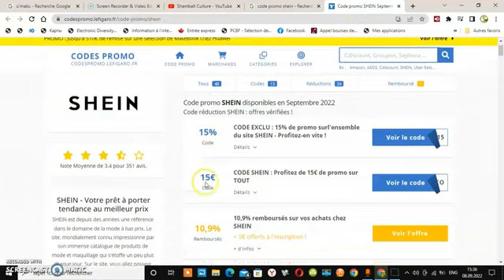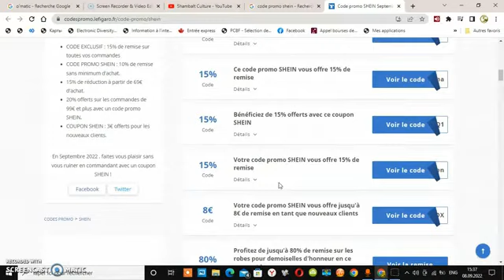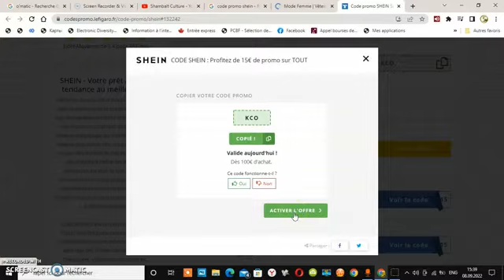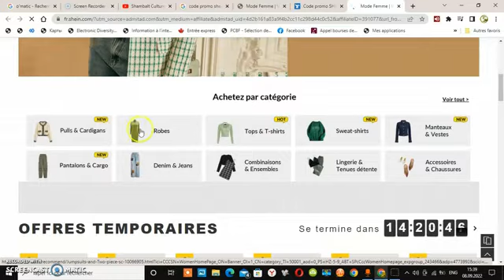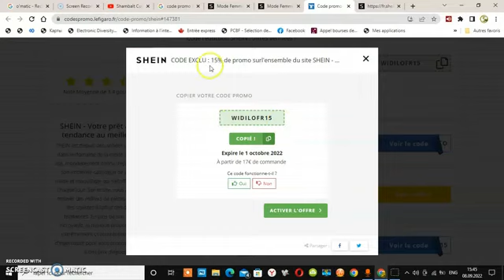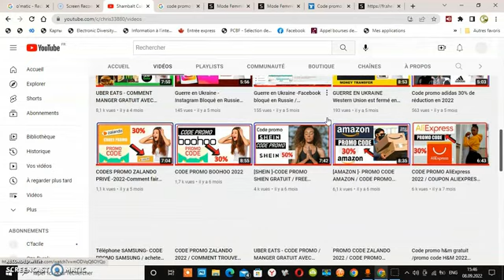CODE PROMO SHIEN 2022 | FREE PROMO CODE SHEIN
Je vous  montre comment trouver les codes promo chez shein .comment  avoir les codes promo  gratuitement shein .Code promo SHEIN disponibles en  2022.Code réduction SHEIN : offres vérifiées !
15€. CODE SHEIN : Profitez de 15€ de promo sur TOUT
CODED.

Aboonnez-vous